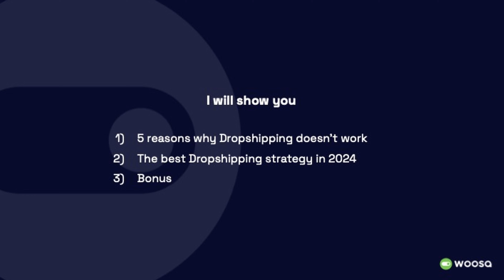Dropshipping is DEAD? ☠️ Exposing Dropshipping Sales in 2024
Dropshipping is DEAD? ☠️ In this video I will show you that Dropshipping is not dead.

However, the strategy to generate sales has changed. I will explain the new strategy to get Dropshipping sales in 2024.

👉 FREEBIE

👉 RECOMMENDED TOOLS FOR WOOCOMMERCE

👉 CHAPTERS

00:00 Introduction
00:50 In this video
01:08 5 reasons why dropshipping is DEAD
06:20 Dropshipping strategy in 2024
09:54 BONUS
10:12 Conclusion